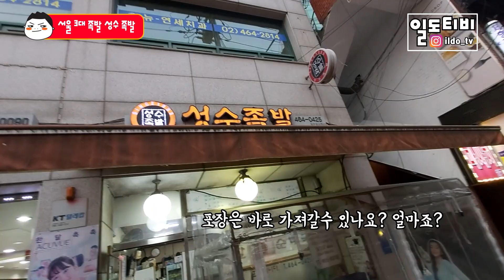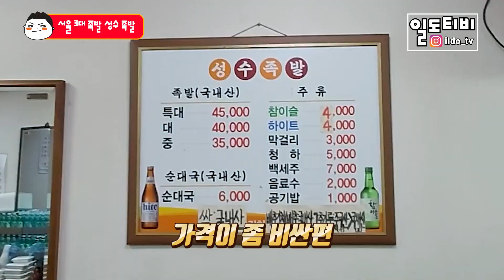"성수족발" 서울3대족발 맛집! 정말 부드러운 (Jokbal Mukbang)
미세먼지가 최악이애요 옥상에서 찍을수가 없습니다 .그래서 대철이가 한번도 먹어보지 못한 성수족발을 사왔습니다 !!